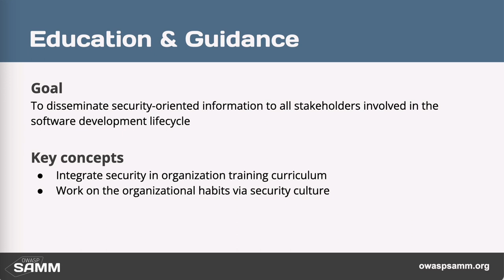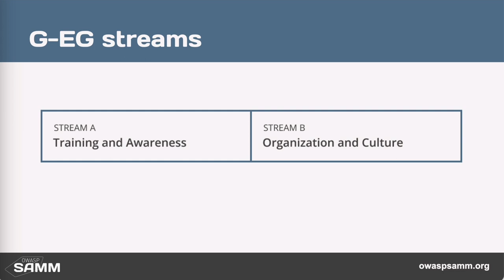OWASP SAMM Education and Guidance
This is an extract from the free OWASP SAMM Fundamentals course. More about the course on this link: